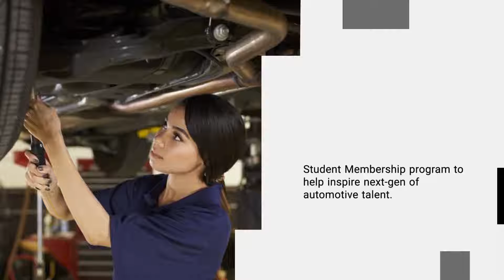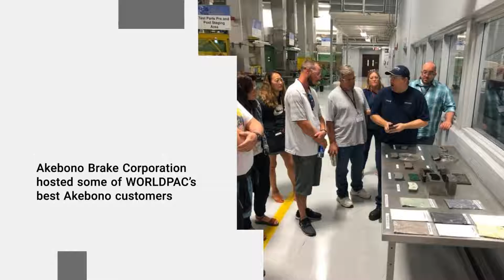The BRAKE Report Daily - August 29, 2019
Top news from August 29, 2019

The BRAKE Report Daily is a short video series from The BRAKE Report to bring you the top brake industry headlines of the day. See all of these top stories and more over

About The BRAKE Report

The BRAKE Report is a leading source of news & information for the global brake industry. Our mission is to inform, engage and connect you – the most avid members of the brake community. The website, weekly newsletter, and LinkedIn group have made The BRAKE Report the go-to resource for brake industry executives and professionals around the world.